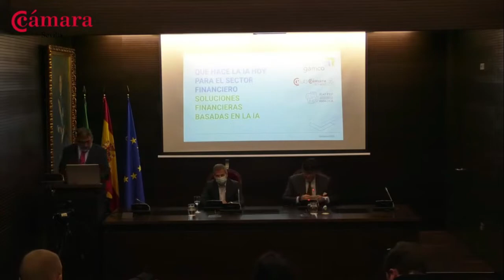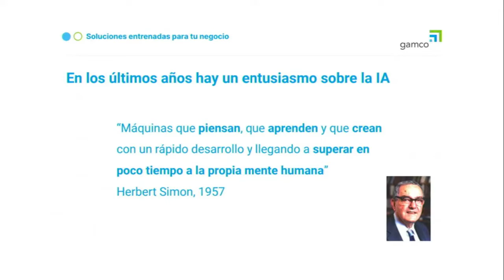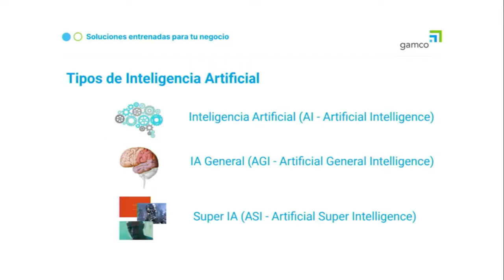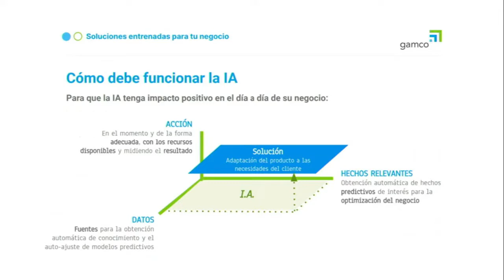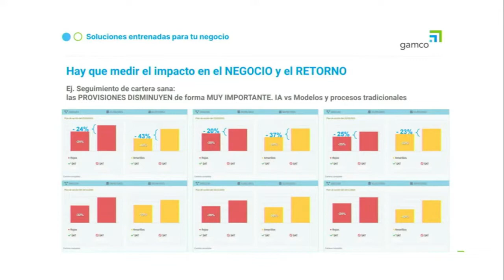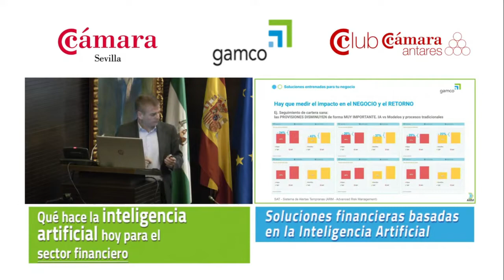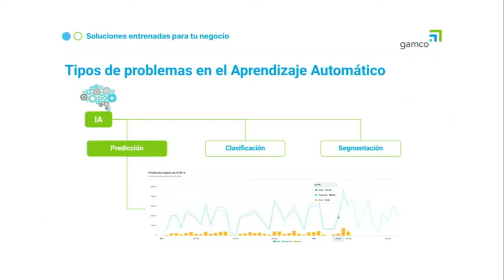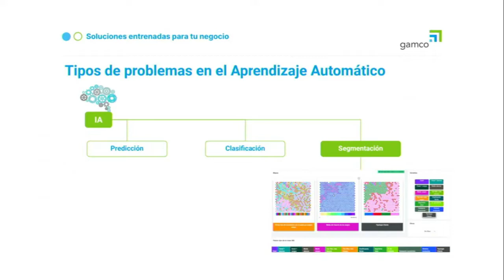MIERCOLES 16-03-22 "QUE HACE LA INTELIGENCIA ARTIFICIAL HOY PARA EL SECTOR FINANCIERO"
Soluciones financieras basadas en la inteligencia artificial
Jornada presencial y virtual
Día: 16-03-22
Lugar: Plaza de la contratación